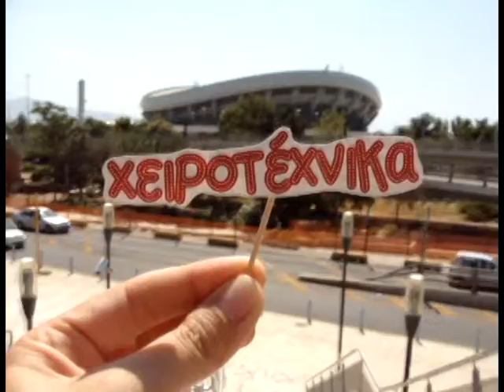Η Χειροτέχνικα στην Αθήνα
Η Χειροτέχνικα, η μεγάλη γιορτή της Χειροτεχνίας και του DIY συνεχίζεται για 4η χρονιά. Για 3 ημέρες, από τις 31 Οκτωβρίου μέχρι τις 2 Νοεμβρίου, το Στάδιο Ειρήνης & Φιλίας θα γεμίσει με 1002 υλικά χειροτεχνίας!